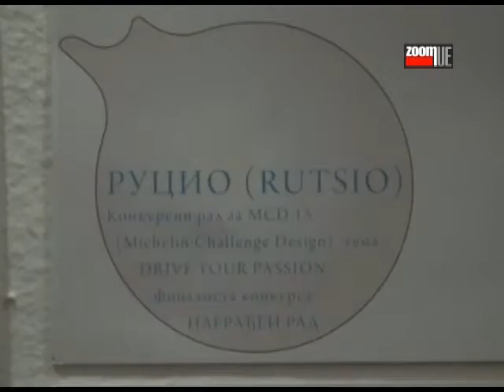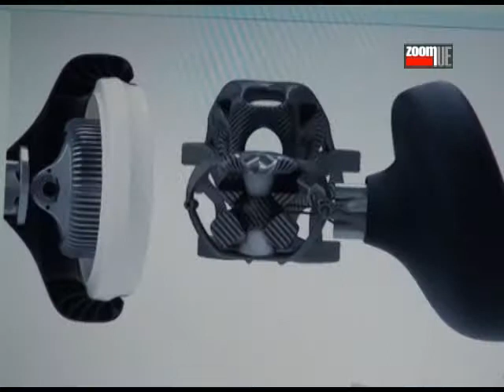Užičanin osvojio svetsku nagradu za dizajn automobila